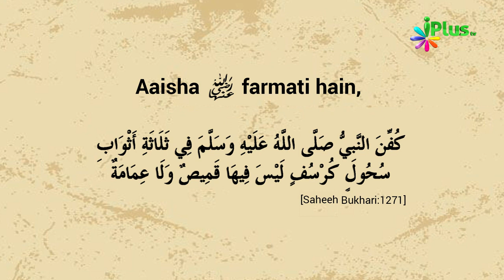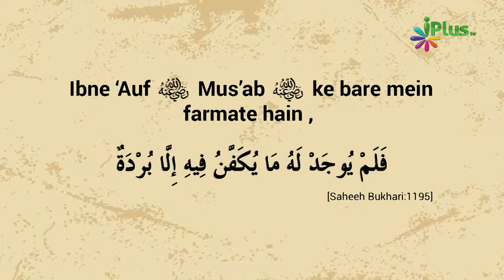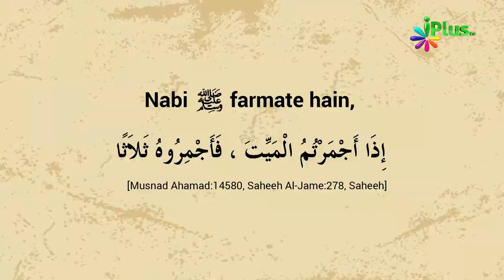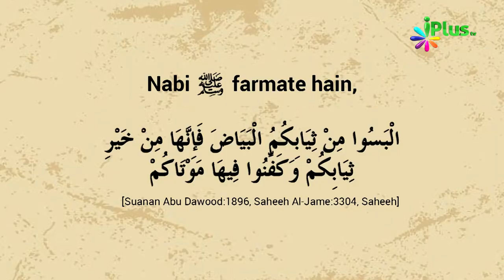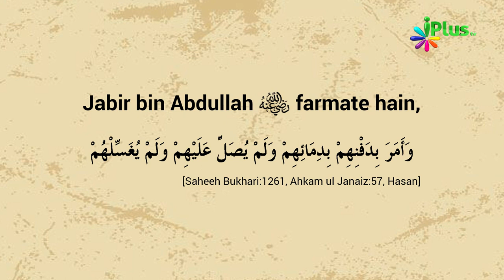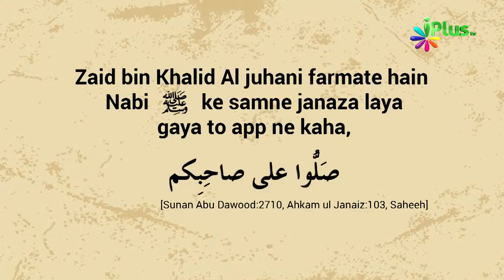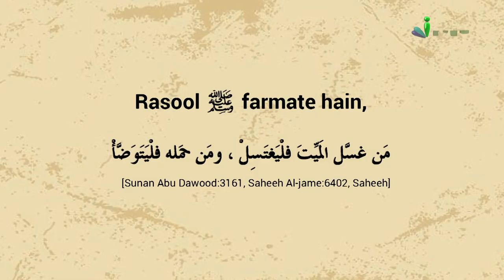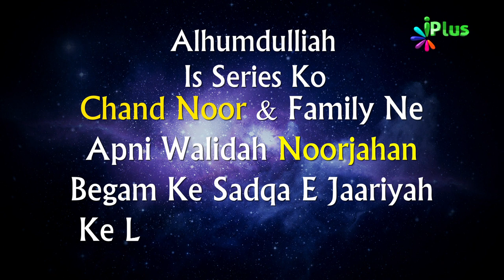Mayyat Ko Kafan Pehnaane Ka Tarika ¦ Janaza Training Course Episode 05 by Zaid Patel ¦ Aakhri Safar